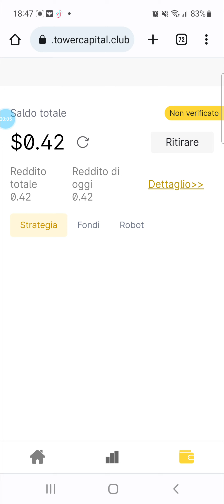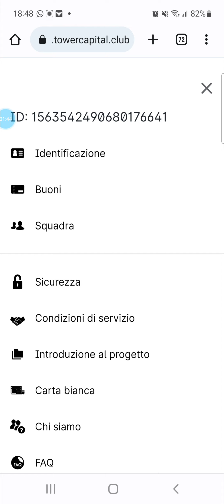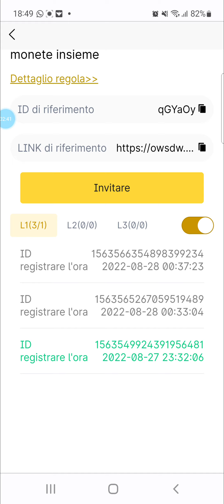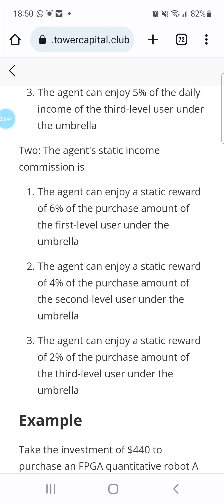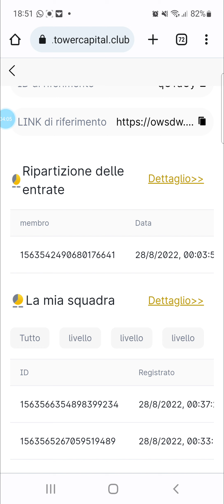Tower_AI robot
algoritmo che per i primi 71 giorni e gratuito e possibile inscriversi in modo completamente gratuito .

codice invito da copiare :

qGYaOy

per ulteriori informazioni scrivetemi al mio numero 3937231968